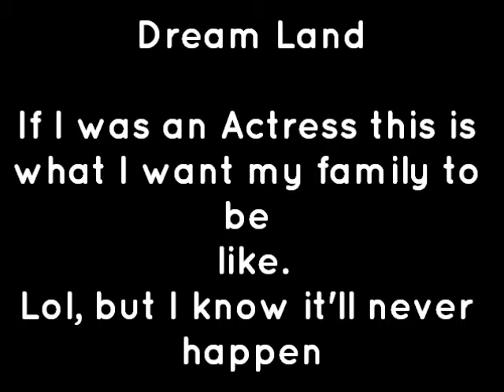♥ Dream Land ♥ Party time ♥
Hi guys,

I was bored so I made a random video. It's all the photos of my fav. actors and actresses so far. I have put them all in a family format suiting their ages.
I know it's pretty weird and please forgive me for that.